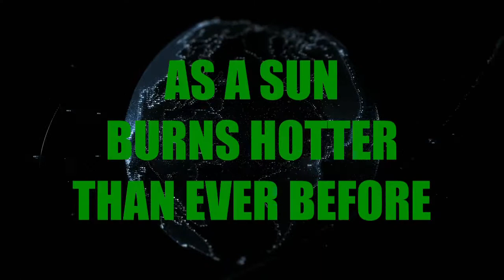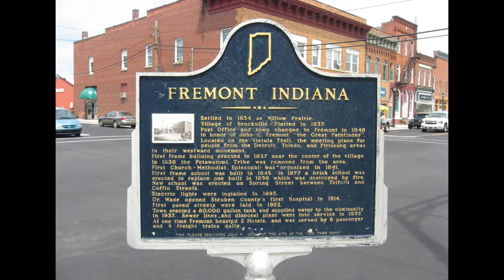MWO News Break: SLAM-A-THON 2021 REPORT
MWO announcer Hal breaks down the championship matches and reveals the first round matches of the PF Classic tournament that will highlight the organization's return to the Fremont Middle School in Fremont, Indiana on Saturday, June 26th.

Original music performed and provided by FesliyanStudio.com